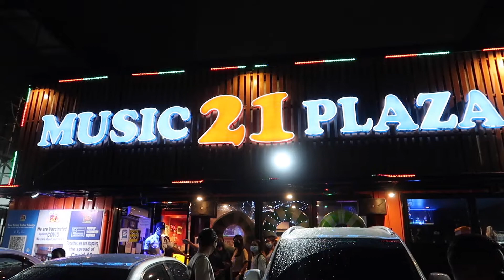Axie Streamers-kada KTV Bonding ~ Ft. JAKUT (Janine & Pakut) Ang Love Team na mag-papataas ng SLP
New content every week! LMJGS Podcast & Gaming are now live on all major streaming platforms: